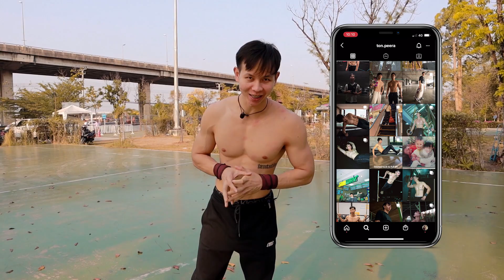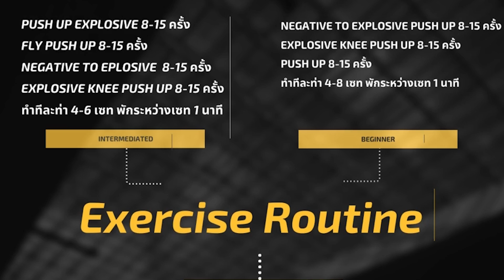นี่คือเหตุผล...ที่คุณควรฝึก push up clapping ! แล้วฝึกยังไงดี ?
Youtube membership สมัครสมาชิกได้ที่ได้ที่

ใช้ CODE : TON รับส่วนลด 40 % ทุกออเดอร์

เทรนออนไลน์ Calisthenic สร้างกล้าม ลดไขมัน
Line : peeradonton

♡ FOLLOW ME ♡
Instragram : Ton.peera